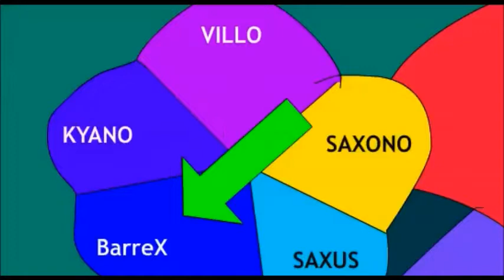animation 2017 : Let's jazz! (15 likes= la suite)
saxono et saxus sont 2 héros saxophonistes qui font partie d'un groupe de jazz avec barreX a la batterie, villo au violon, et kyano au piano. Ils ne doivent pas louper la limousine qui va les emmener dans la salle de répétition pour le spectacle du soir!